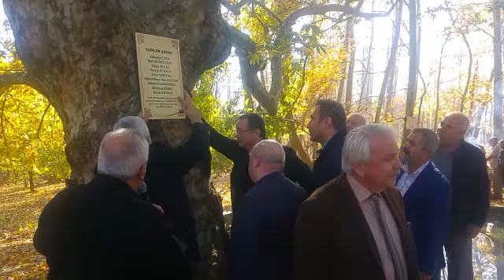ŞAİRLERİN DE BİR ÇINARI OLDU-HALİL DEMİR